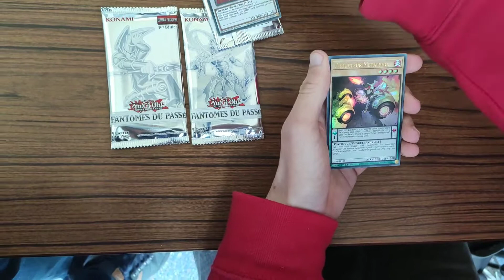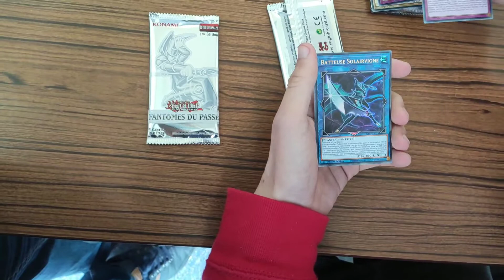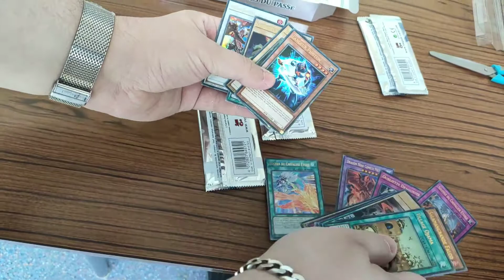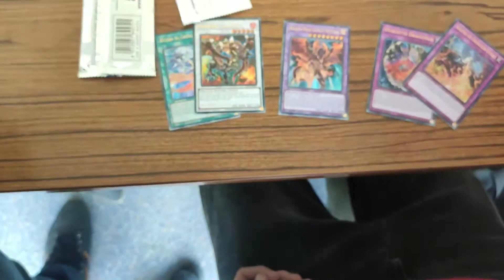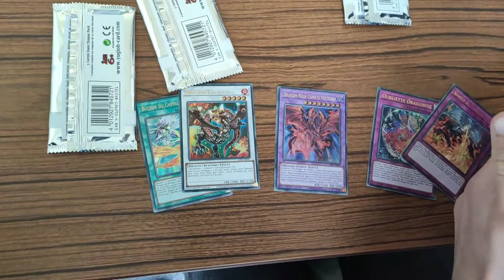ON OUVRE LA BOITE FANTOMES DU PASSÉ DE HARMEX (avec Harmex, Moltres et thomas67si)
Aujourd'hui on ouvre une boîte YU GI OH Fantômes du passé ! J'espère que vous allez bien.